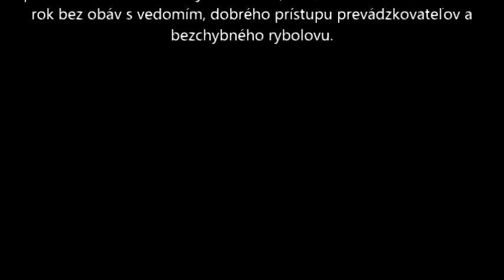Merenye 2014 - harcsa 90kg tórekord / sumec 90kg rekord jazera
1 hét - 630kg fogott hal ( harcsa, ponty, amúr)
1 týždeň - 630kg ulovených rýb ( sumec, kapor, amúr)